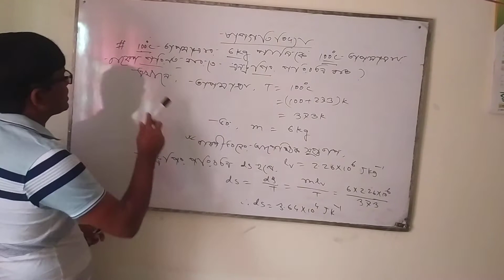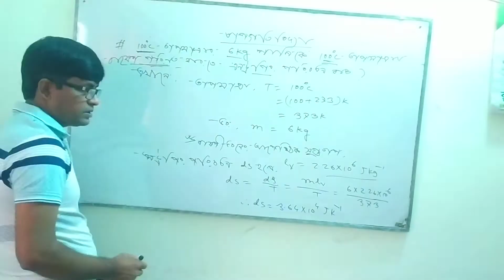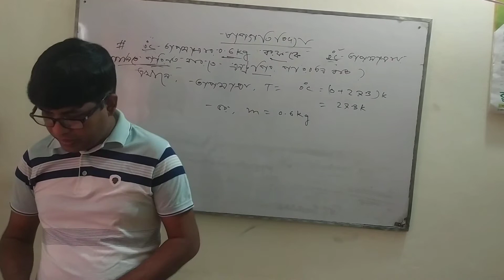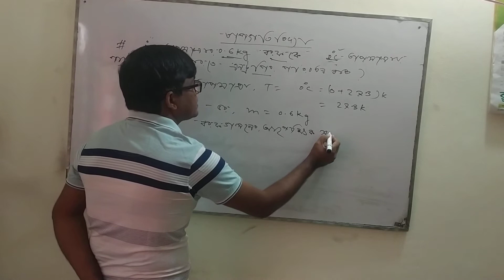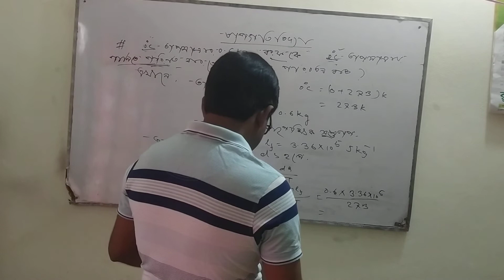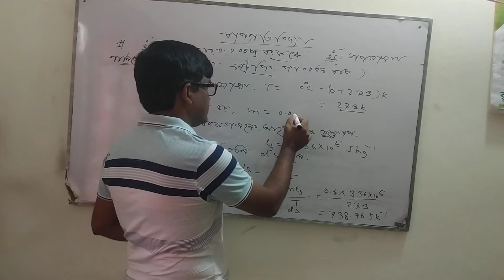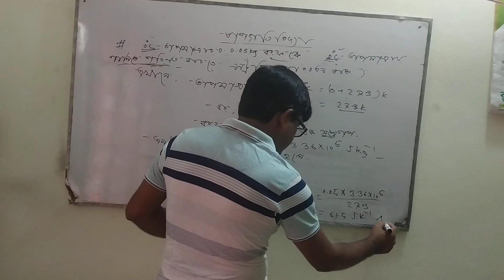Md.Imam Hossain, Lecturer in physics.